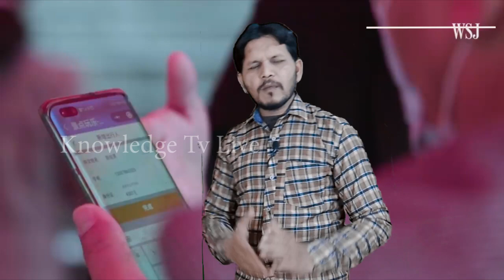Chinese Scientists Claim Covid 19 Started in India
where coronavirus originated
Beijing has for long been trying to shift the blame for the outbreak of novel coronavirus. It was Europe first, and now Chinese researchers have claimed that the deadly virus originated in India.

A team from the Chinese Academy of Sciences argues the virus likely originated in India in the summer of 2019 -- jumping from animals to humans via contaminated water.
This new blame comes against a backdrop of increased political tensions between India and China.

In their paper, the Chinese team use phylogenetic analysis to trace the origins of Covid-19.
china blamed india for coronavirus

Viruses, like all cells, mutate as they reproduce, meaning tiny changes occur in their DNA each time they replicate themselves.

The scientists argue their method of investigation rules out the virus found in Wuhan as the 'original' virus, and instead points to eight other countries: Bangladesh, the USA, Greece, Australia, India, Italy, Czech Republic, Russia or Serbia.

Researchers go on to argue that because India and Bangladesh both recorded samples with low mutations and are geographic neighbours, it is likely that the first transmission occurred there.

Their unproven theory goes on to say: "The water shortage made wild animals such as monkeys engage in the deadly fight over water among each other and would have surely increased the chance of human-wild animal interactions. We speculated that the [animal to human] transmission of SARS-CoV-2 might be associated with this unusual heat wave.

"India's poor healthcare system and young population allowed the virus to spread undetected for several months."

Despite the bizarre claims, coronavirus is believed to have first emerged in China in December 2019.

It was first linked to a cluster of cases of 'pneumonia of unknown origin' at a seafood market in the city.

Earlier on Friday, Chinese state media cited the presence of the novel coronavirus on imported frozen food packaging, as well as scientific papers, claiming that the coronavirus was circulating in Europe earlier than previously believed, as evidence that China may not have been its origin.

To this end, the World Health Organisation's top emergency expert said on Friday it would be "highly speculative" for the WHO to say the coronavirus did not emerge in China, where it was first identified in a food market in December last year.

China is pushing a narrative via state media that the virus existed abroad before it was discovered in the central city of Wuhan, citing the presence of coronavirus on imported frozen food packaging and scientific papers claiming it had been circulating in Europe last year.

"I think it`s highly speculative for us to say that the disease did not emerge in China," Mike Ryan said at a virtual briefing in Geneva after being asked if COVID-19 could have first emerged outside China.

He repeated that the WHO intended to send researchers to the Wuhan food market to probe the virus origins further.

The WHO has been accused by the Trump administration of being "China-centric", allegations it has repeatedly denied.